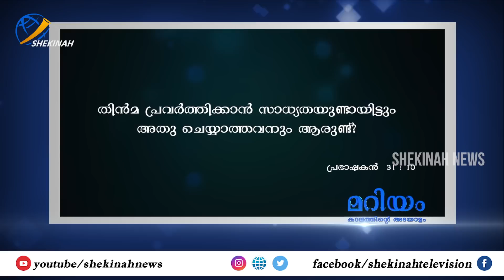നിങ്ങളുടെ പ്രാർത്ഥനാരീതി പരിശോധിക്കുക..പരിശുദ്ധ അമ്മ പറയുന്നു |MARIYAM KALATHINTE ADAYALAM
Idukki Vision  Channel No:51
Bhoomika :52
Malanad Vision  :56